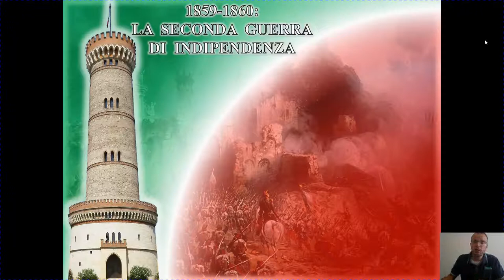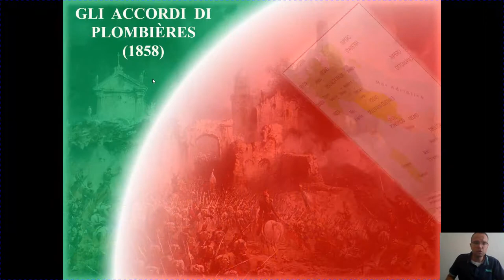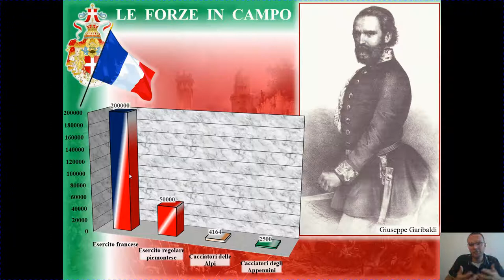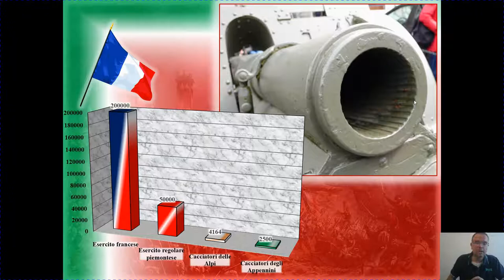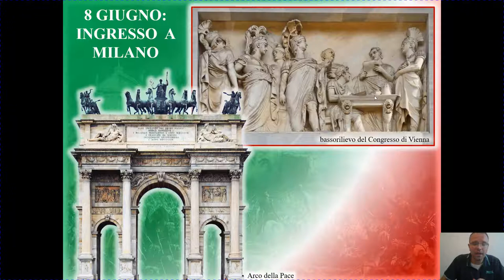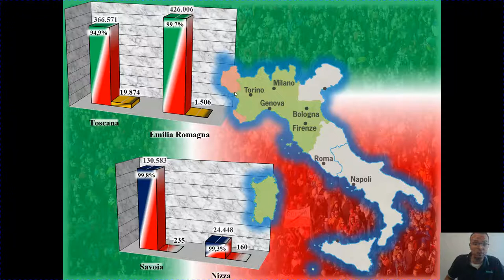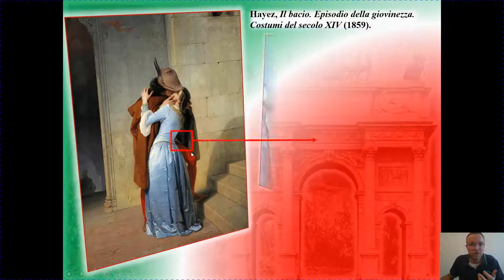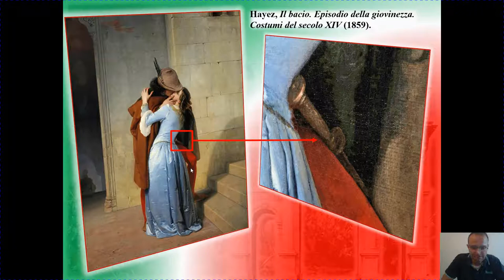La seconda guerra di indipendenza (1859)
Si toccano i seguenti punti:
1) la convergenza politica tra Piemonte e Francia (Virginia Oldoini e Felice Orsini)
2) gli accordi di Plombières (1858)
3) consistenza dell’esercito piemontese, i volontari e i Cacciatori delle Alpi (Garibaldi)
4) le battaglie: Montebello, Palestro, Magenta, Solferino e san Martino
5) l’armistizio di Villafranca (11 luglio 1859)
6) le insurrezioni in Toscana ed Emilia Romagna
7) i plebisciti (cifre)